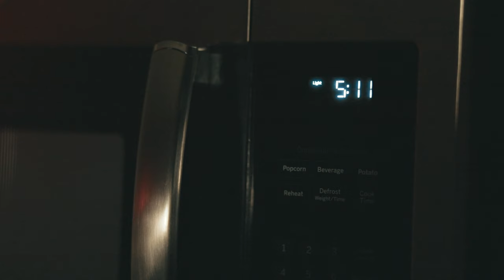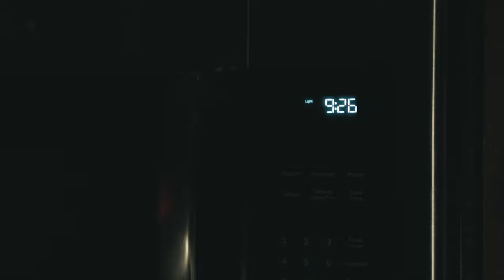Matti Haapoja Short Film/Doc Contest entry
This is my short film entry to Matti Haapoja's Short Film/Doc Contest. My wife is a nurse on the Intensive Care Unit floor at a local hospital. So my story is to show the cycle of her workdays. Work before the sun rises and home when the sun is setting and shortly to bed for another early wake-up.
I shot everything handheld with my Canon 5d Mark Iv in C-Log and in 1080p in 24FPS. Lenses used: Canon 35mm f2 is usm and the 85mm f1.8. Used one small Neewer led light for a few shots and other than that, whatever source was in the room or area, I went with that. Audio provided by AudioBlocks as I have an account there already. Enjoy!

My Gear:
5d Mark Iv
70-200 f2.8
Zhiyun Crane 2
Comica Pro Mic
Wireless Keyboard
Phone tripod
Main LED